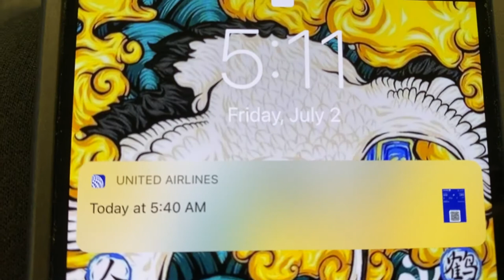20-21NBA东部分区决赛前方工作纪实vlog